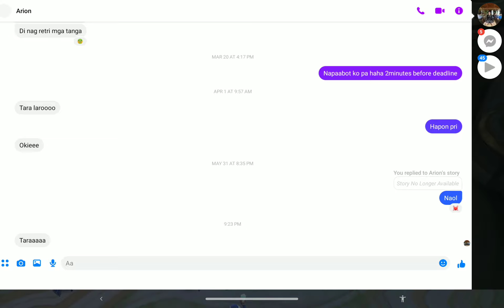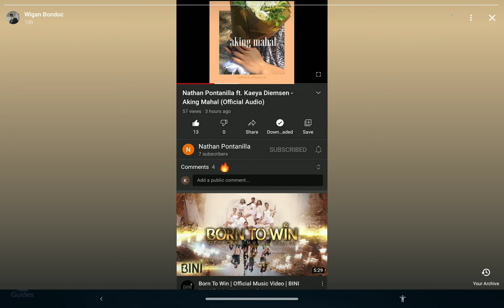Chou 1v1 panget ka bonding PLDT